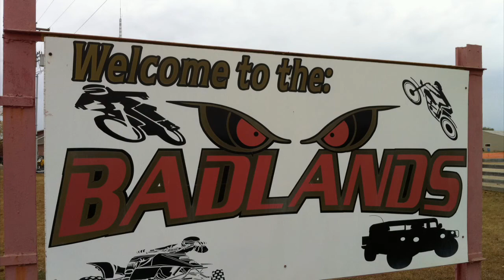Badlands Off Road Park October 2010 Pt. I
4 Guys, 2 Jeeps, 1 Badlands off road park

Made with iMovie on iPhone 4